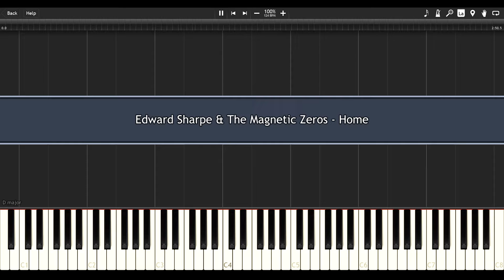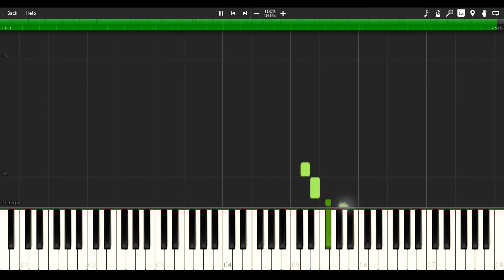Edward Sharpe & The Magnetic Zeros - Home - EASY PIANO TUTORIAL